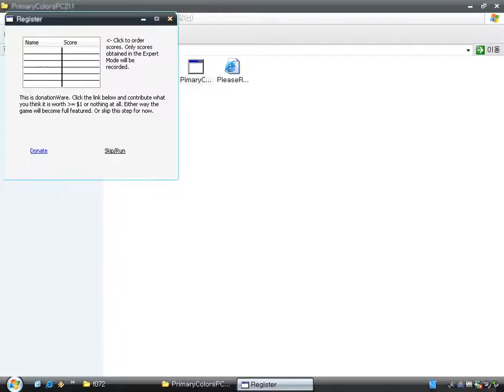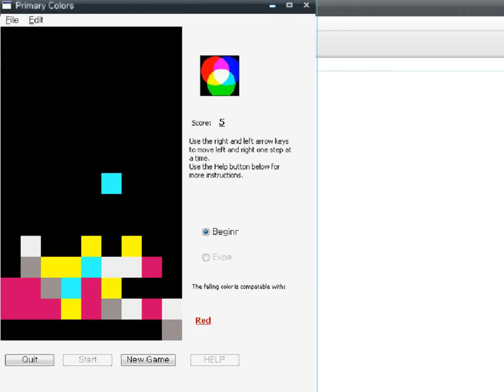Primary Colors v2.1.0 (Windows game 2007)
Primary Colors is an unique Tetris-like puzzle game by Carl Adler.
The object is to make a block white by combining blocks of other colors.
So before you play this game, you should know knowledge of coloration.

For example: green and blue make cyan so cyan and red make white